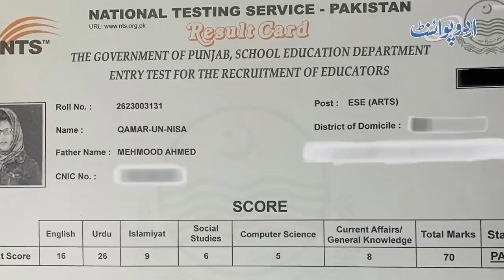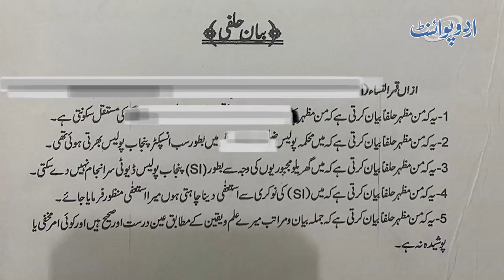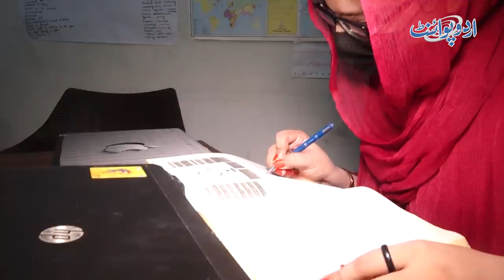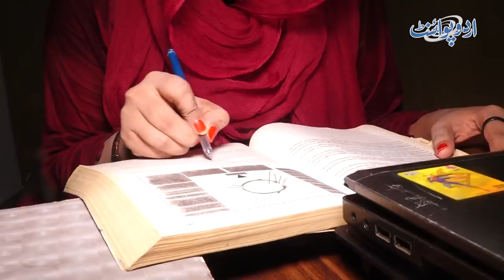Brilliant Pakistani Qamar Un Nisa, 35 Competitive Exam Pass Kiye Lekin Selection Ke Baad Job Nahi Ki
Qamar un Nisa is a brilliant student and the shining star of Pakistan. She has passed 35 competitive exams up till now and did not give joining at any post. Now she is preparing to give highly competitive CSS exams. UrduPoint anchor Farrukh Shahbaz Warraich has interviewed her. What are the goals of this brilliant girl in life let us know in the video.